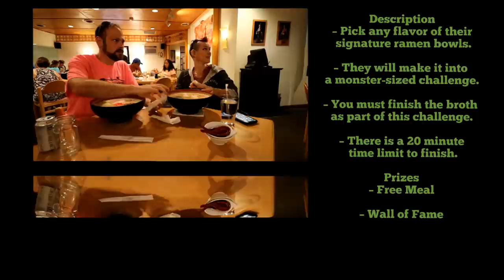This Challenge Burned My Face Off | ManVFood | Ramen Challenge | Blisters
This soup was so hot it burned out mouth, throat and guts🥵🥵🥵🥵🥵🥵 proceed with caution!